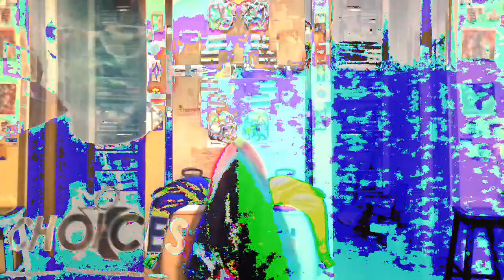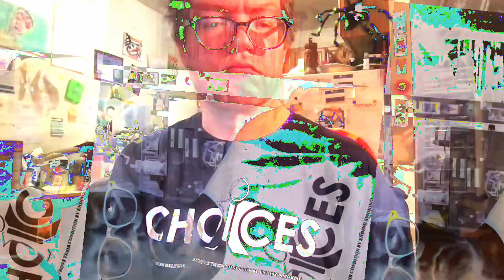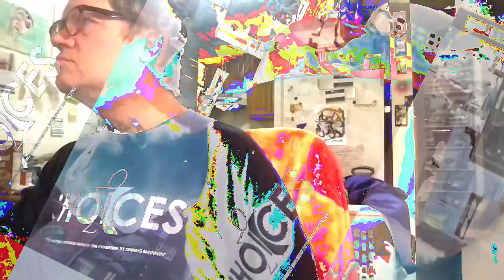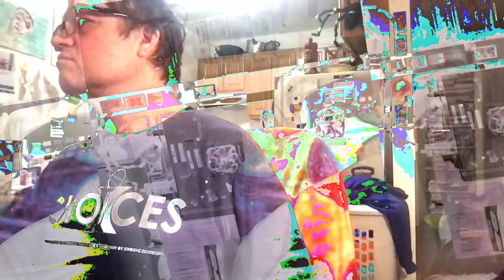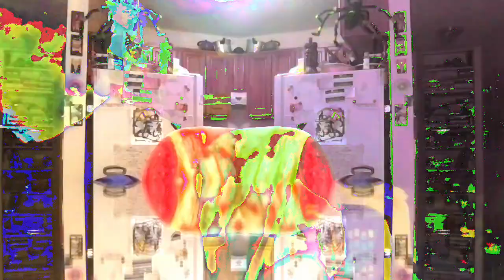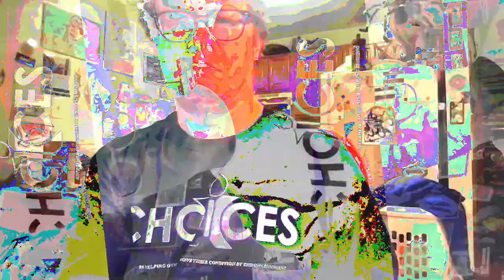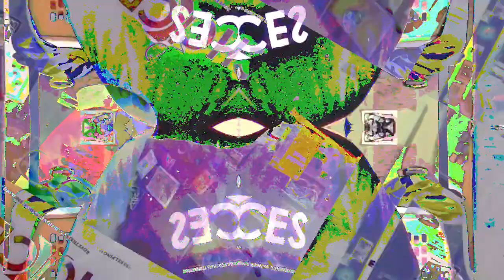[EPILEPSY WARNING] Movie 23 01 24 13h36m39s